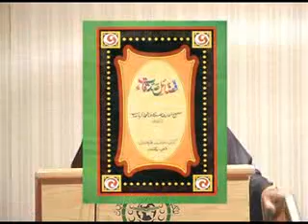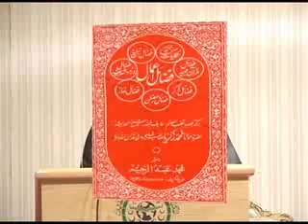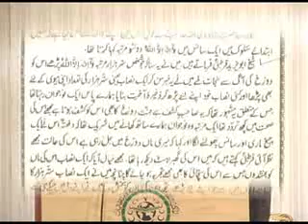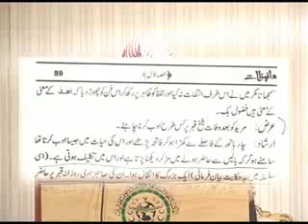barelvi & deobandi brotherhood in aqaid 07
tauseefurrahman